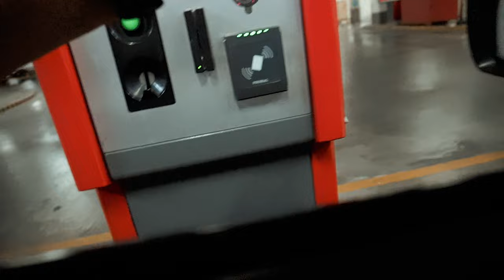VLOG | Naghost si ERI NEEMAN sa Wedding!